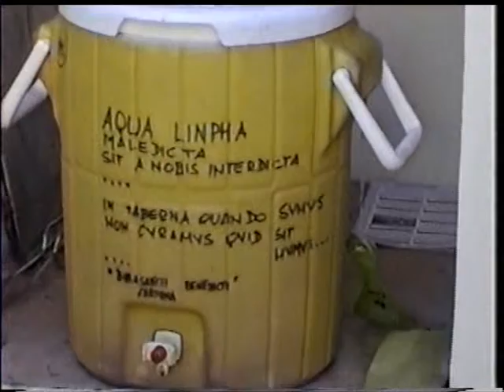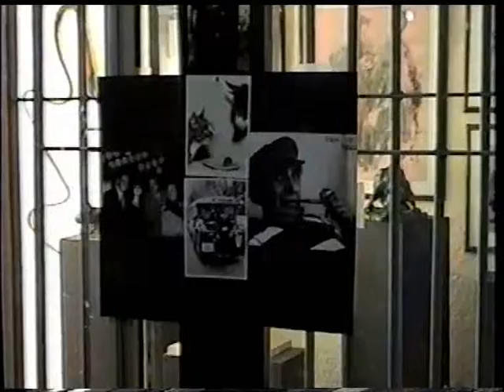2.004 Mi taller, ATELIER, EN MONTEVIDEO, màs EXPOSICION que taller .wmv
Mi trabajo de escultura se redujo sensiblemente, se interrumpió, practicamente, al llegar a Montevide. Solamente pude patinar algunas piezas, algun trabajito como el medallon de Scalabrini, y poco mas.
 Montevideo me acogió con aparente buena simpatia,  algo de exposiciones, entrevistas, pero ninguna orden de trabajo nuevo. ¿ Pais en crisis?  Què se.
 Total me dediqué a los dibujitos carboncillos, que en la mayoria de los casos he regalado. A nadie nunca se le ocurrio que podia y quizas debia pagarme esos trabajos. Si, es cierto,  me gustaba hacerlos, Pero tambien a la persona que trabaja en algo le gusta ( o deberia  gustarle) hacer su trabajo. Pero a nadie se le occure pensar que por eso no se le pague.   En mi caso no fue asi.  Quizas tenia el aspecto del viejo italiano escultor facultoso y algunos pocos se limitaron a "regalarme" algun vino o wisky de dudosa calidad. No importa. De verdad no me importa. En realidad... ME NE FREGO